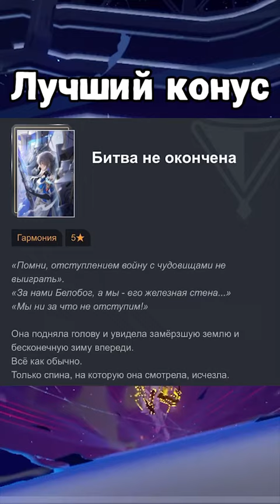Гайд на Юйкун - Honkai Star Rail